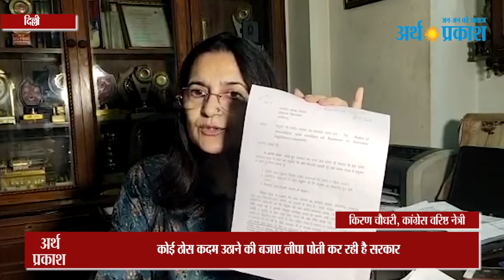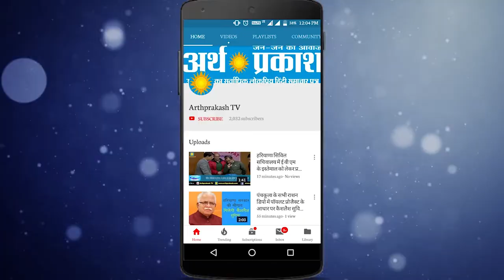WATCH प्रदूषण पर कांग्रेस वरिष्ठ नेत्री किरण चौधरी ने हरियाणा सरकार पर लगाई आरोपों की झड़ी, देखें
WATCH प्रदूषण पर कांग्रेस वरिष्ठ नेत्री किरण चौधरी ने हरियाणा सरकार पर लगाई आरोपों की झड़ी, देखें क्या बोली